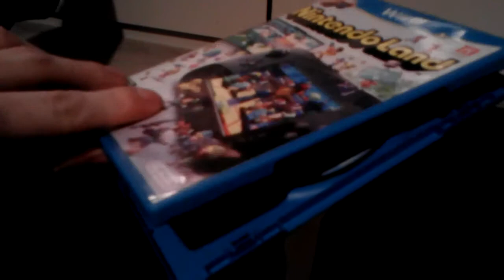Nintendo Land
it wud sound a riddle rike dis